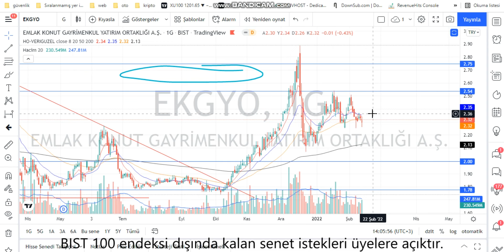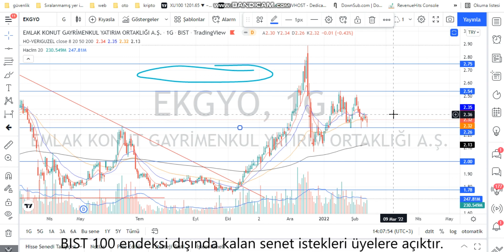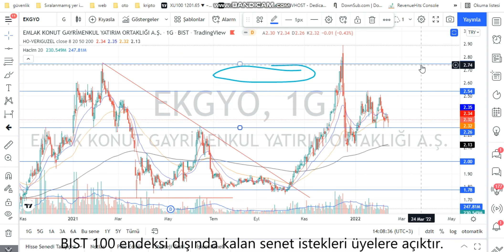EKGYO Teknik Analiz ve Hisse Yorumu 13 Şubat 22